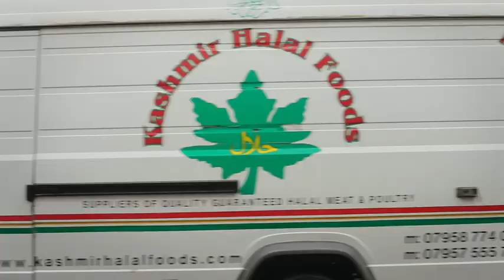PIE & MASH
A short observational film about the remaining Pie and Mash shops in London.

Contributors:
Camera - Jake Green
Editor - Jarrad Templeton
Colourist - Kennedy Dawson at MPC
Sound: Ned Sissons at Wave

Thanks to Graham Bird, Ellora Chowdhury and Edwin Elkington (MPC)